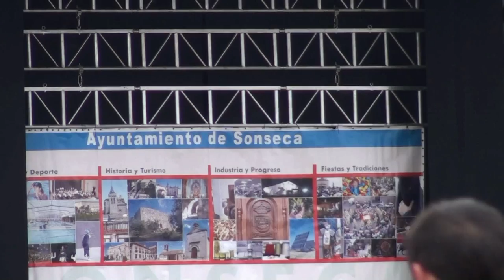Cross del Mazapán 2014 - Los Cadetes (1º)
35º Cross del Mazapán - Los Cadetes (1º) - Sonseca (Toledo), 9 de Febrero de 2014